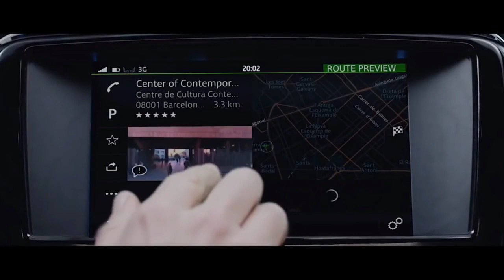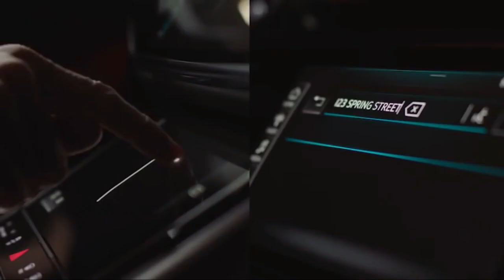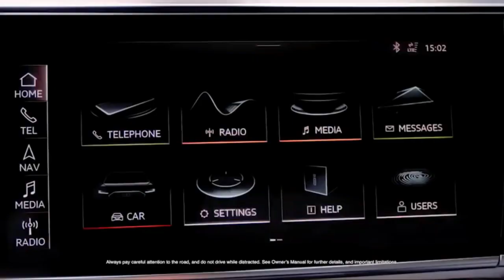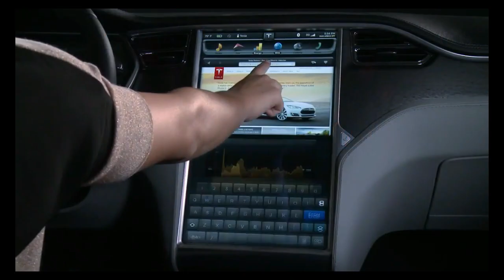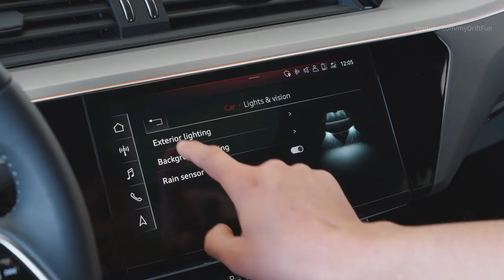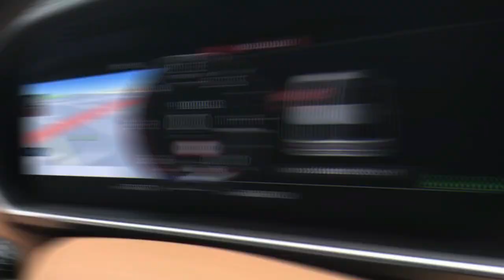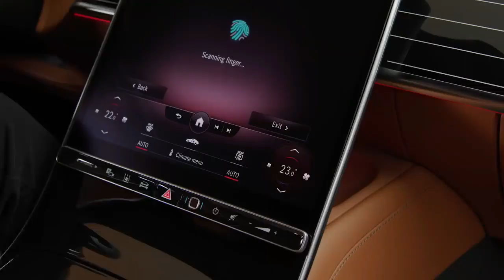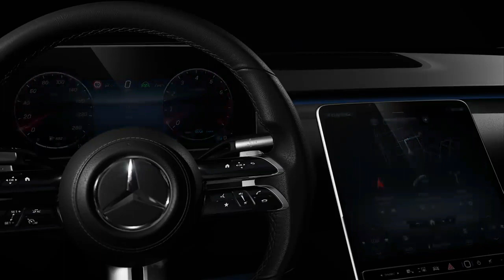TOP 10 LUXURY CARS 2020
Whether you’re a businessman who likes to cruise around in supreme comfort, a millionaire who wants to be chauffeured around or if you just want your family to travel in style, luxury cars is an essential part of life and we decided to present you the 10 most expensive models
* Hit Like
* Comment For Encouraging Us
1. Mercedes-Benz S-Class,
2. Range Rover
3. Audi E-tron Quattro
4. Tesla Model S
5 Audi A8,
6. BMW 7 Series
7. Jaguar XJ
8. BMW X7
9. BMW 6 Series Gran Turismo,
10. Lexus LS,